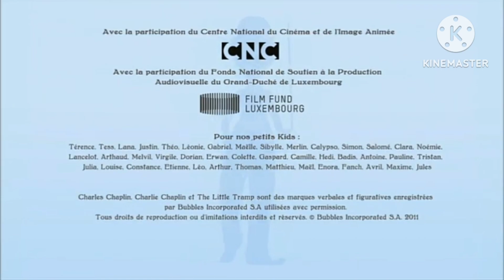(FANMADE) Jimmy Neutron : Boy Genius Ending Credits Song (Chaplin & Co Closing Credit Theme Style) 😀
NOTE : FAKE, NOT REAL